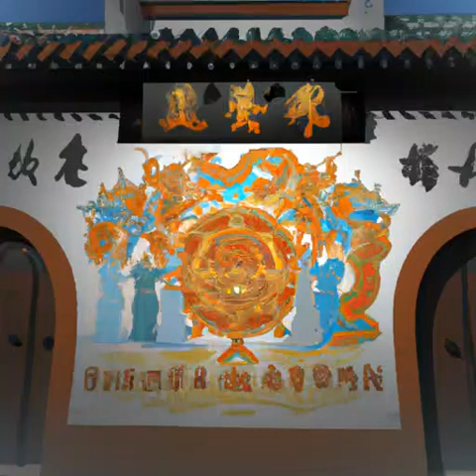第四十九章 董胖子（第二卷孤身赴北莽《雪中悍刀行》）